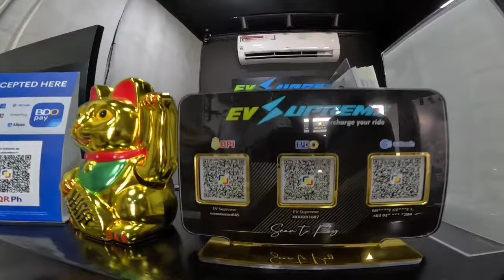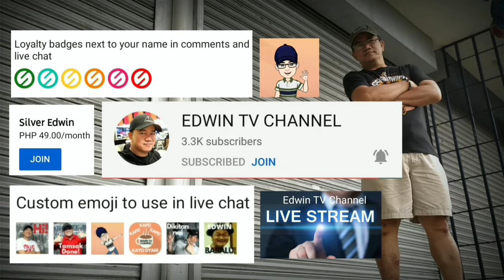COSWHEEL T24 ANG ELECTRIC BIKE NA AYAW HULIHIN NG MMDA AT LTO | MAANGAS MAGANDA MATIBAY AT ABOTKAYA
EV SUPREME ELECTRIC BIKES
745 N.S. AMORANTO ST, SIENA QUEZON CITY